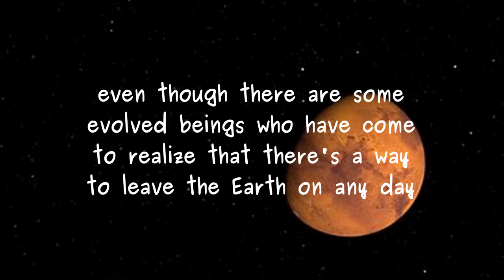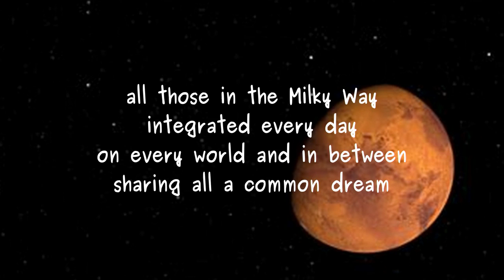Report from Mars